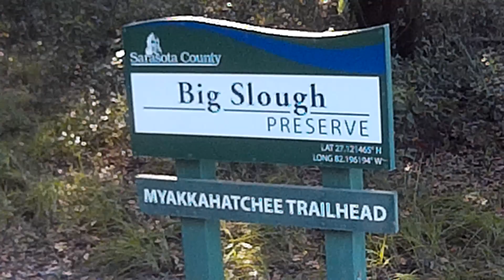Video 8 Myakkahatchee Park 11 26 21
Myakkahatchee Park 11 26 21